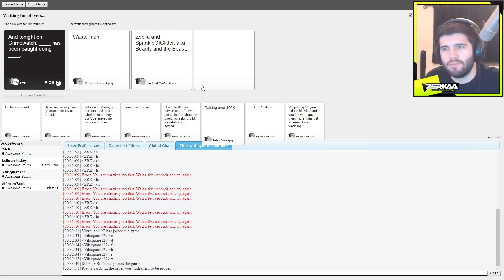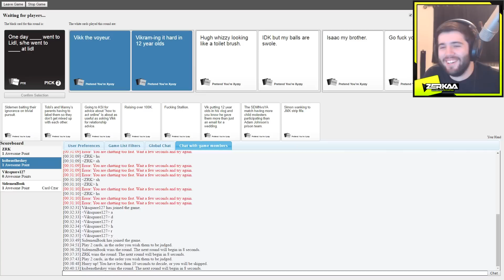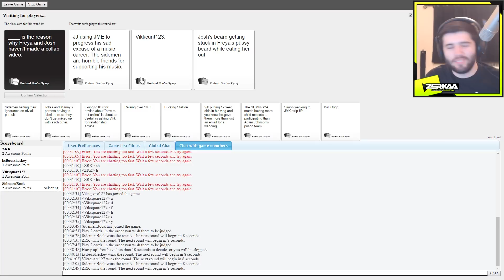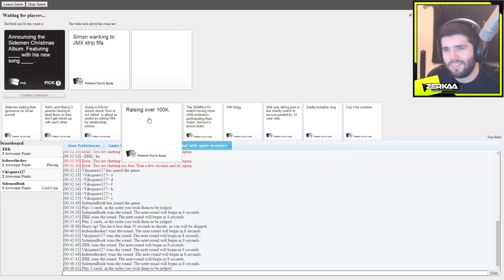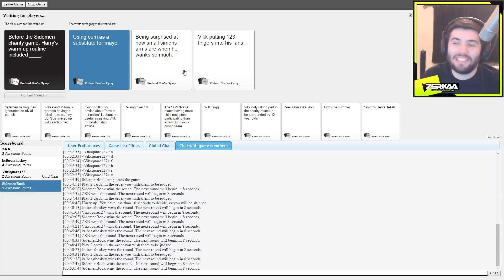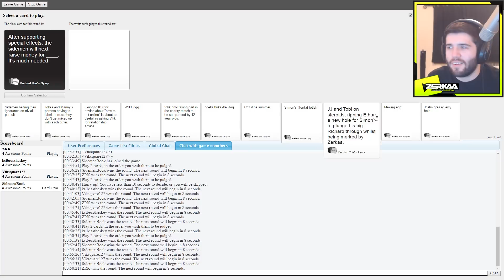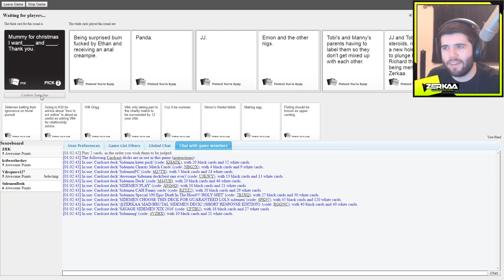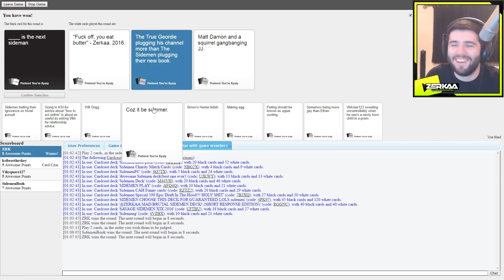WHO IS THE NEXT SIDEMAN? (Cards Against Humanity)